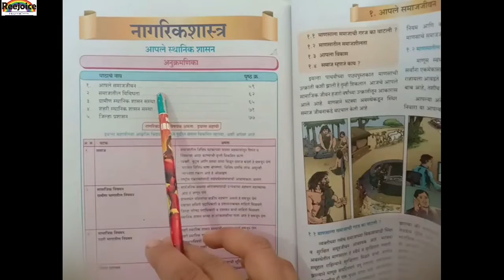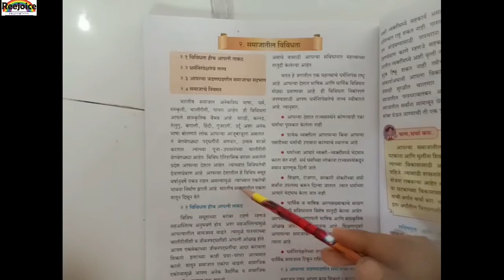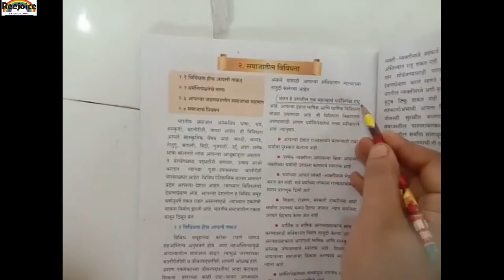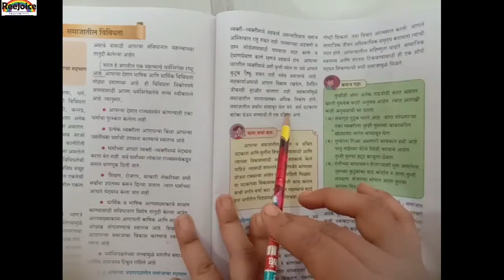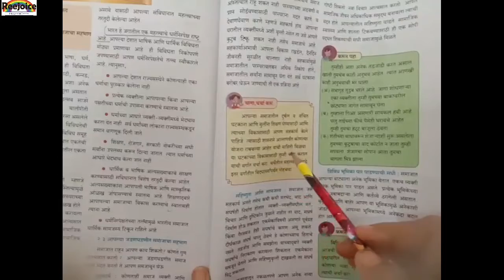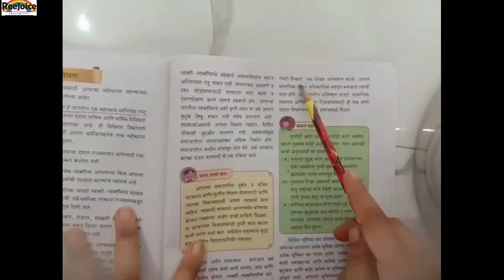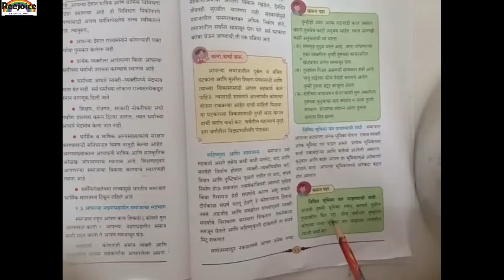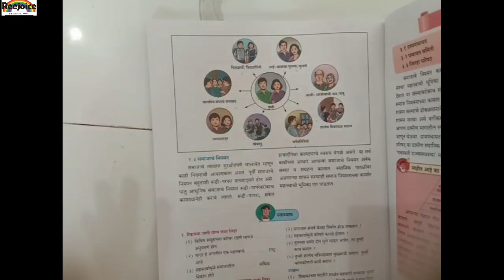६वी विषय :नागरिकशास्त्र पाठ:२ समाजातील विविधता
Download Question and answer from the link given bellow